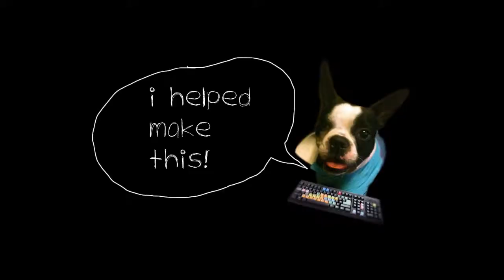Squirrel vs Bird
Bird vs Squirrel

"Chug-A-Lug"